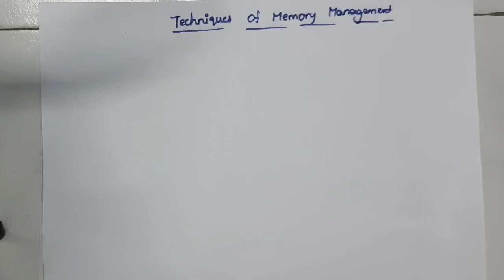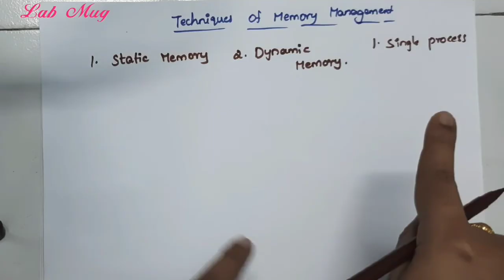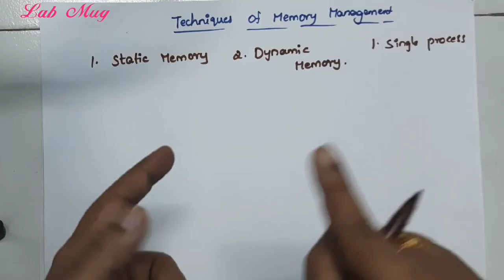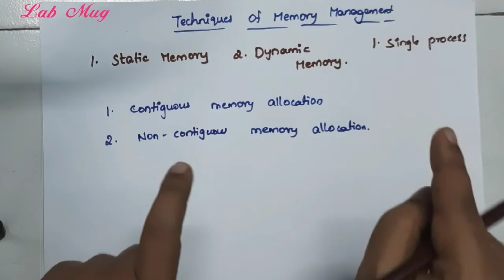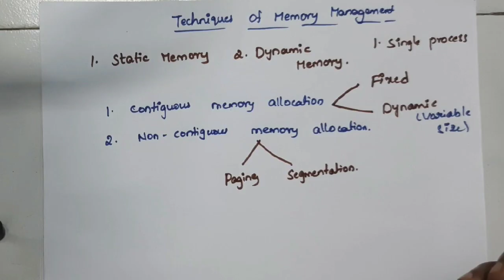Techniques of Memory Management in Operating System|| 54 || OS classes in Telugu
Fixed partition
Dynamic Partition